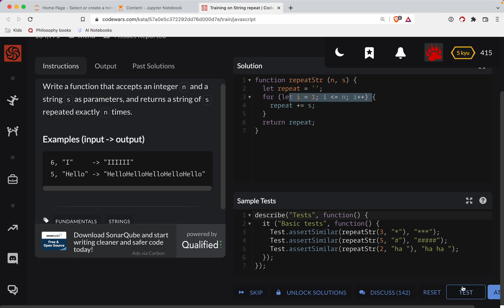Codewars - Javascript - String repeat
Code along with me as we solve 'String repeat', a Level 8 kyu javascript codewars challenge. Here's a link to the challenge